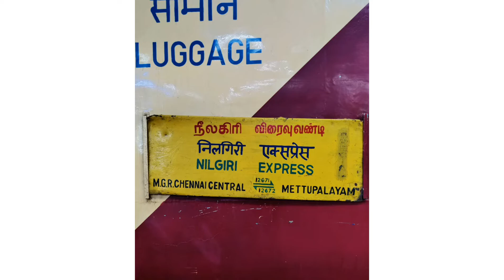WAG9HC 32958 FRESH SILVER/GREEN/YELLOW/GREEN LIVERY GOODS LOCO HAULED NILGIRI TRAIN AT MGR STATION